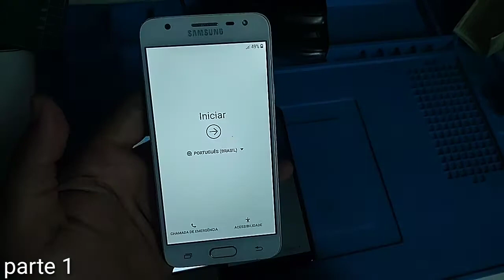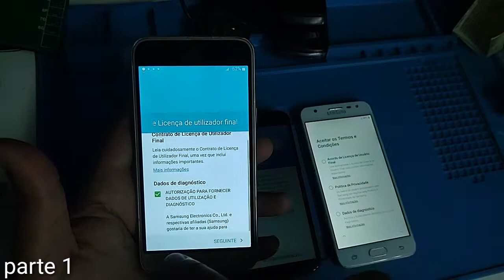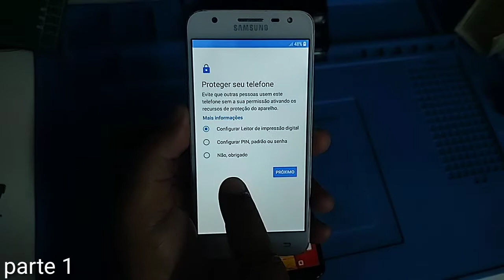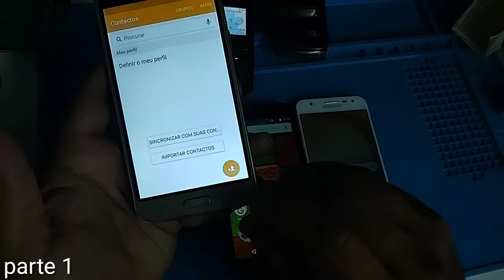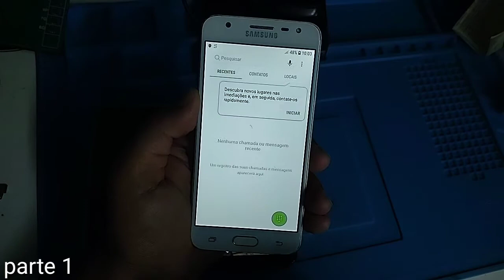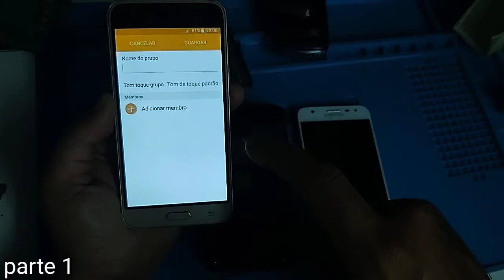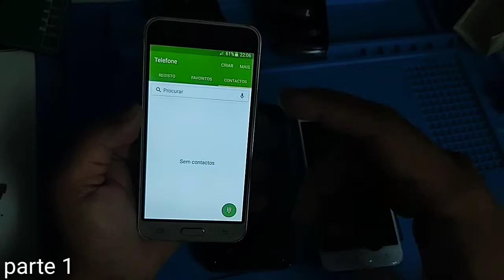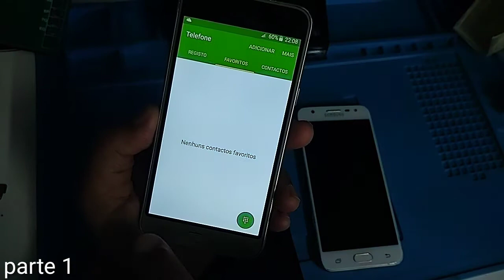mexer em celular iniciante aprender um curso base de como lidar com o smartphone com paciência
pai mãe vô vô vó tio tia vizinho primo todos precisam ter um celular tipo smartphone, o futuro é agora!
se você não tem paciência de explicar, mostre esse vídeo,
decidi fazer este para ajudar a todos
passo a passo como mexer em um smartphone

me ajude a ajudar dando joinha e compartilha do com quem precisa